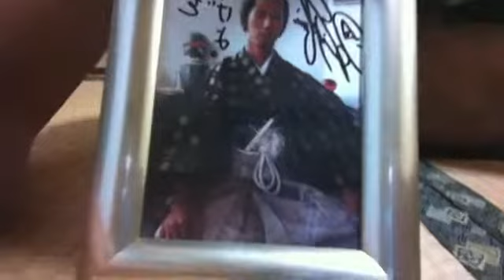14/09/18 キャンパスボーイの徳島でキャンパらナイト！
#1210「徳島でキャンパらナイト！」清水実家より配信中。木曜日は“清水啓史”がお届けしています。